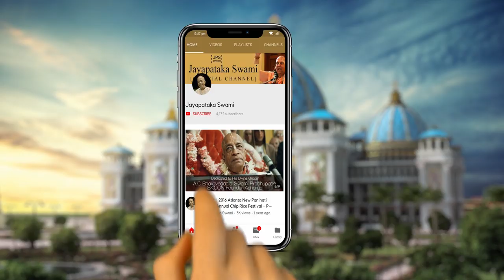The Glories and Pastimes of Lord Nityananda Prabhu.20190218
20190218 H.H.Jayapataka Swami Maharaja gave a Class on The Glories and Pastimes of Lord Nityananda Prabhu in Chennai, India.